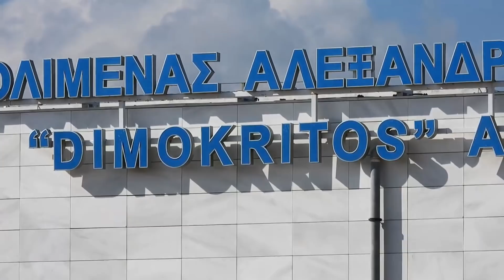Tankları Yığdı! Amerika’dan Dedeağaç’a Görülmemiş Sevkiyat!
Amerika Yunanistan’a öyle bir askeri sevkiyat yaptı ki, Yunanistan bile bu kadarını beklemiyordu! Amerika resmen ordusunun yarısını Yunanistan’a konuşlandırdı! Bu kadar hazırlık boşuna olacak değil ya! Büyük bir fırtına bizi bekliyor desek yeridir!

Videoyu hazırlarken yararlandığım siteler:  Milliyet